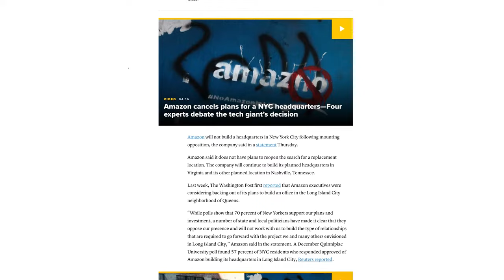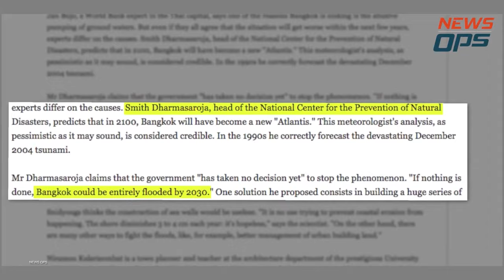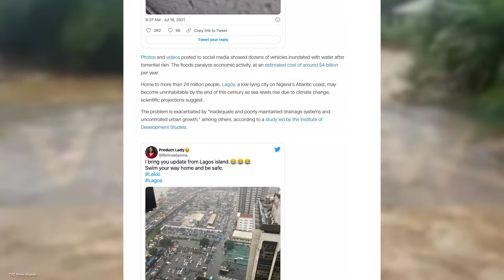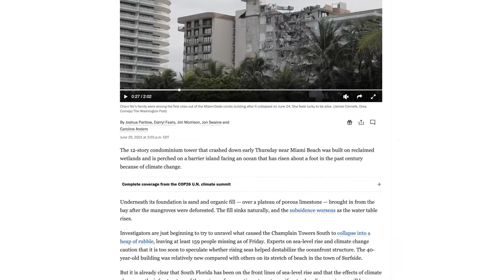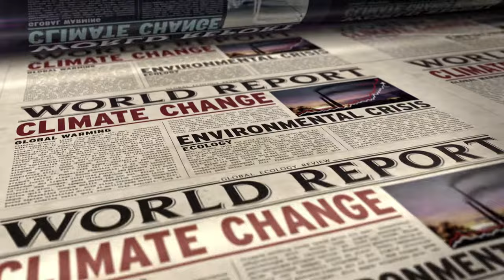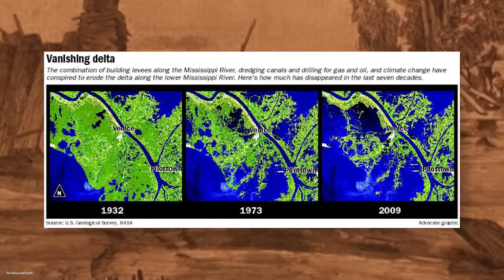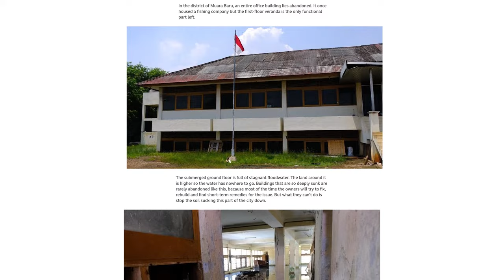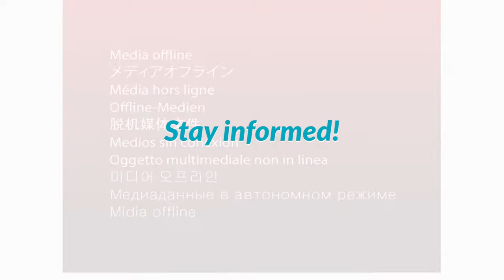10 FASTEST SINKING CITIES IN THE WORLD THAT WILL BE UNDERWATER BY 2050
Global Warming  and Climate change means SINKING CITIES will be under water soon. Rising Oceans causes rising sea levels which can all mean that many low lying coastal cities will be underwater as soon as the next 50 to a 100 years or so. Cities are sinking and floods are getting worse unless something is done about it. In this video we will cover the TOP 10 Sinking Cities that might be underwater soon.

Sinking Cities that are covered in this Video!
New York City
Rotterdam
Bangkok
Lagos
Manila
Shanghai
Miami
New Orleans
Venice
Jakarta

Life Jacket that will keep you floating

Stay informed, Genius Tomato out!

Correction on Jakarta: the Indonesian government will be moving its capital to Kalimantan (Borneo) in the coming future.